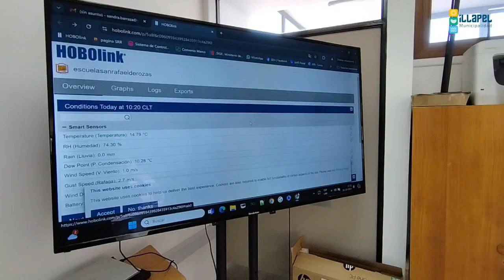NOTICIAS DAEM ILLAPEL ESCUELA SAN RAFAEL DE ROZAS PRESENTA PROYECTO “PROTAGONISTA DEL CAMBIO”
La Escuela San Rafael de Rozas presentó a la comunidad y al Jefe DAEM, Carlos Rodríguez, los equipos que se utilizarán en el proyecto “Protagonista del Cambio” junto a las estudiantes del establecimiento educacional.

El proyecto "Micro Abierto", La Radio Interescolar, se enmarca en el enfoque de Aprendizaje Basado en Proyectos (ABP) y tiene como objetivo la reactivación educativa a través de la formación en comunicación y tecnología. Este innovador proyecto busca no solo enriquecer el aprendizaje de los estudiantes, sino también fortalecer la comunidad educativa mediante la creación de una radio interna y la integración de una estación meteorológica en la querida Escuela.